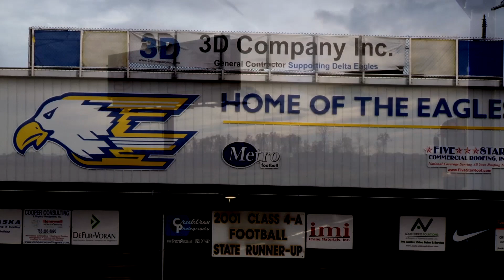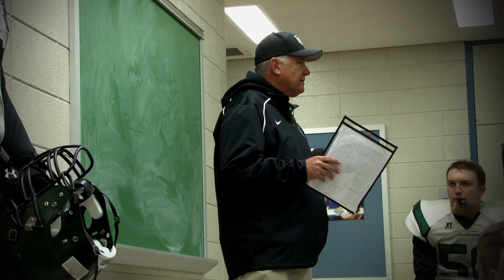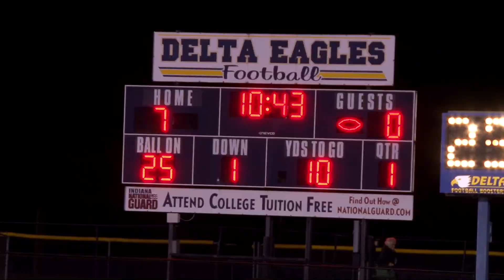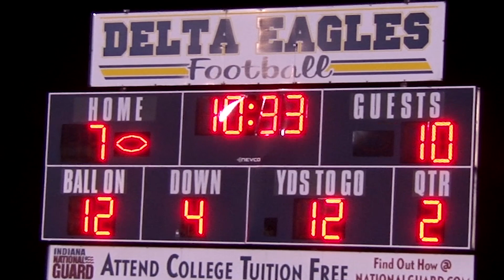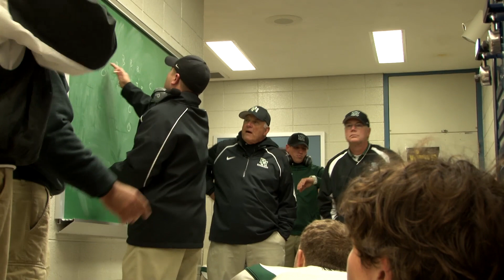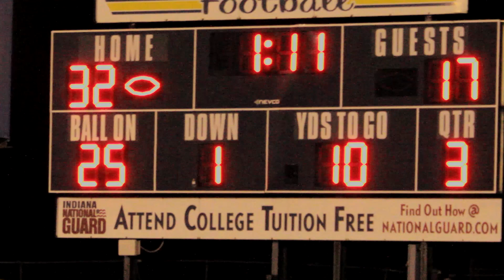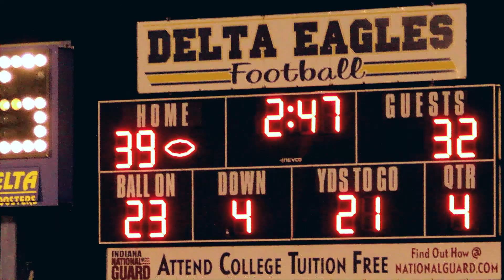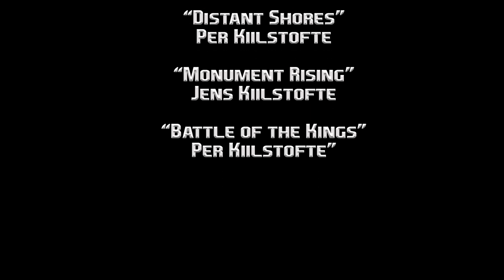"Broughton"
The Escape
Machinimasound

Monument Rising
Jens Kiilstofte

Distant Shores
Per Kiilstofte

Urban Evasion
Aaron Spencer